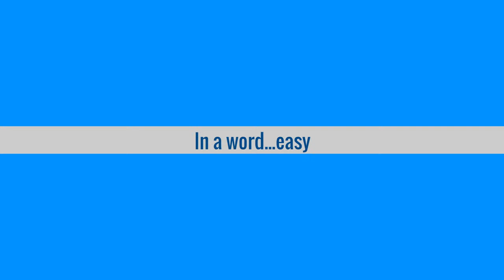Troodos Skiing Ski Cyprus : Sled Dogs Snowskates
- Troodos skiing, Ski Cyprus with the new and amazing Sled Dogs Snow Skates! Easier than snowboarding and traditional skiing, anyone can learn quickly and safely with the Limassol Skate School. Skate and snow skate ski lessons available 52 weeks a year in Limassol. Platres and Mount Olympus skiing is about to get a whole lot more fun!